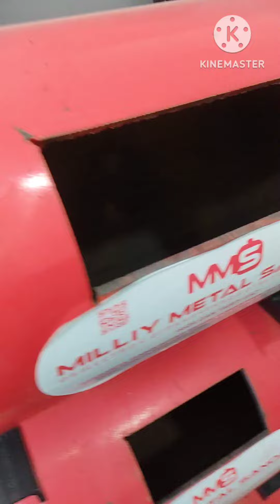Метон балони трешна туши кесилган холати ва фарки кўрсатиб берамиз